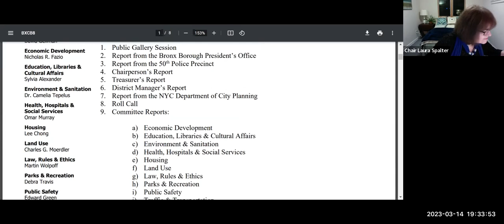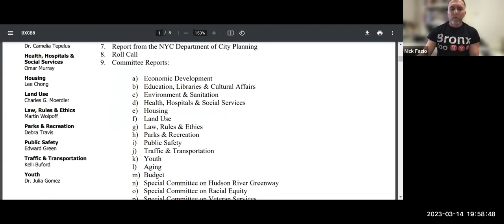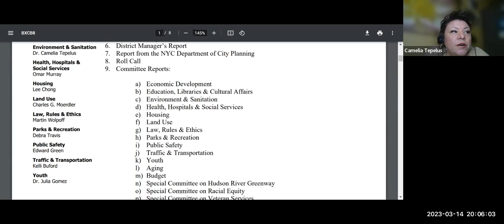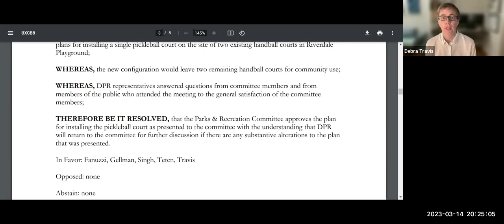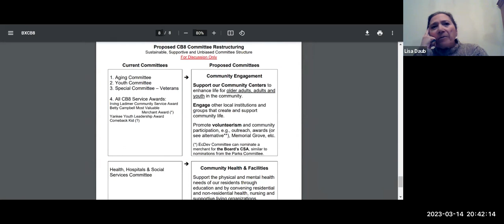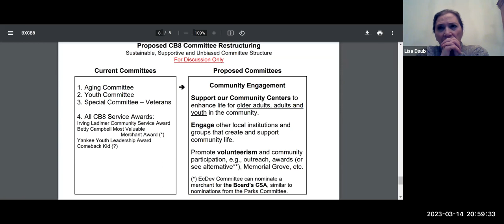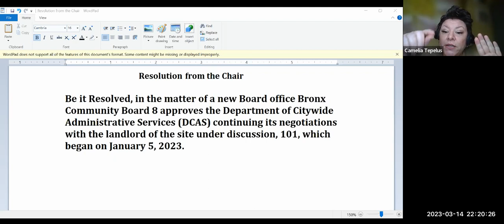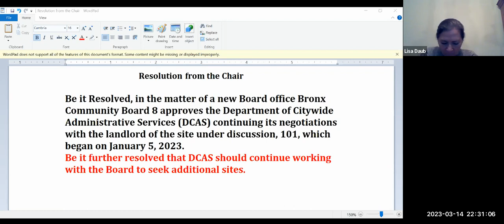Full Board Meeting - March 2023